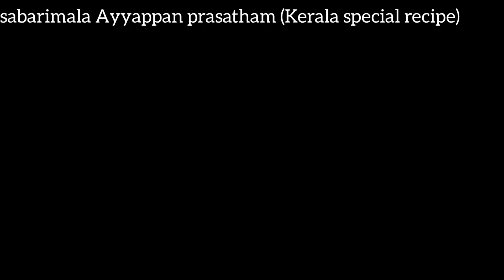அரவண பாயசம் சபரிமலை அய்யப்பன் பிரசாதம்|பண்டிகை நாட்கள் பிரசாதம்|aravana payasam|Kerala special sweet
nalla dark brown Vellam use pannuga nalla colour varum
cooker use pannathinga